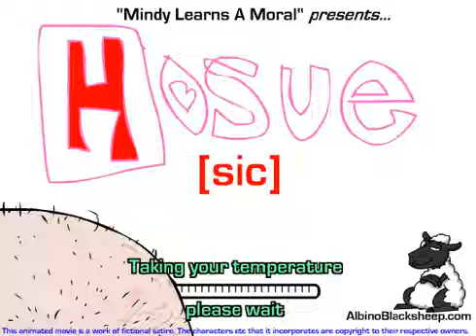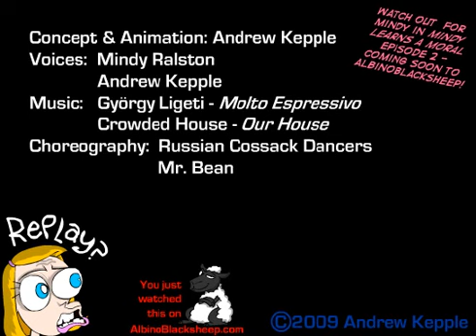Hosue [sic]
#65 - Most Discussed (This Week) - Film & Animation - Canada
#23 - Top Favorited (Today) - Canada
#5 - Top Favorited (Today) - Film & Animation - Canada
#46 - Top Favorited (Today) - Film & Animation
#25 - Top Favorited (This Week) - Film & Animation - Canada
#21 - Top Rated (This Week) - Film & Animation - Canada

#18 - Most Discussed (This Week) - Film & Animation - Canada
#73 - Most Discussed (This Month) - Film & Animation - Canada